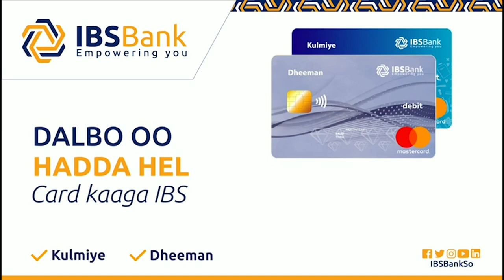Sidee Shacabka Somaaliyeed ugu falceliyeen Magaca Samareeb uu bixiye Madaxweeyn Farmaajo